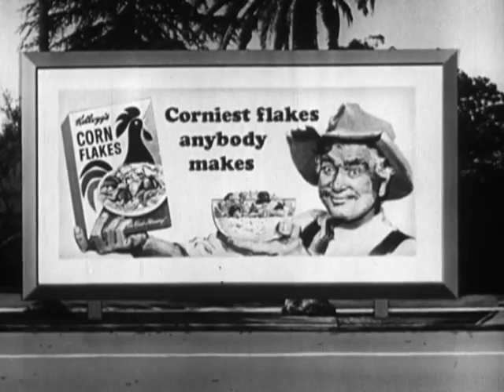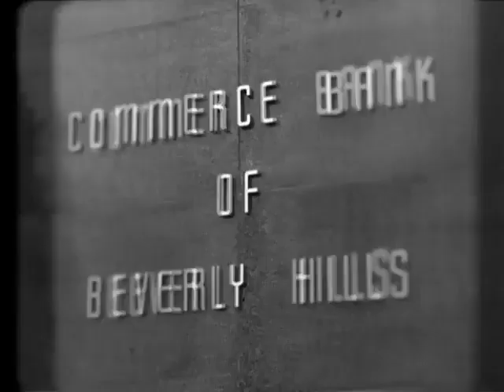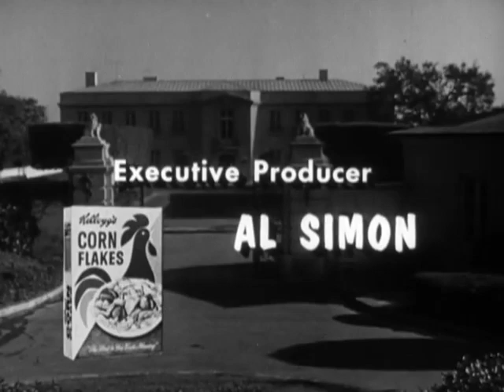0127 Granny's Spring Tonic